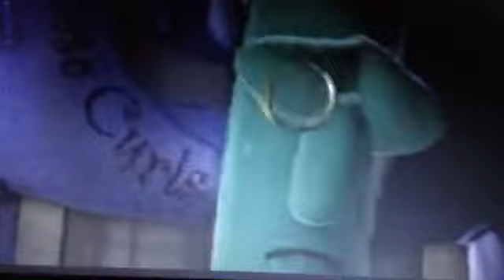VT Bring me to Life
Originally uploaded by Zeb the 3rd: March 15th, 2019